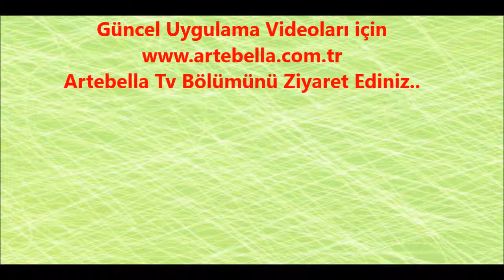Artebella Kids&Craft Bende Yapabilirim Setleri 3D Seti No:21